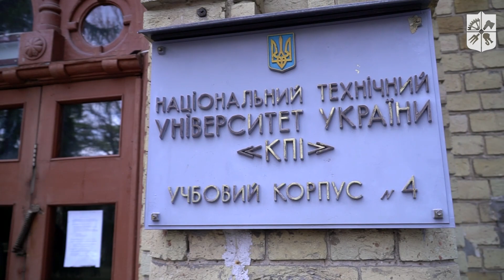Організація й забезпечення життєдіяльності університету в нинішніх умовах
Проректор з адміністративної роботи Вадим Кондратюк розповів про перебої в КПІ з тепло- та енергопостачанням і про підготовку університету до найгірших сценаріїв блекауту в Києві.